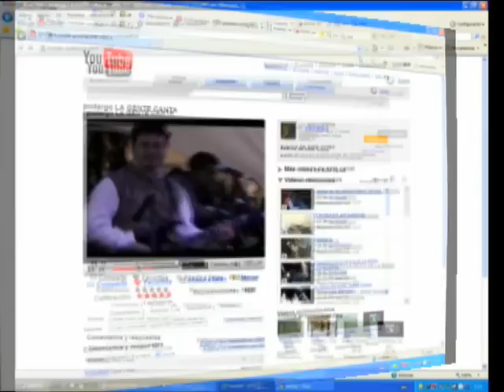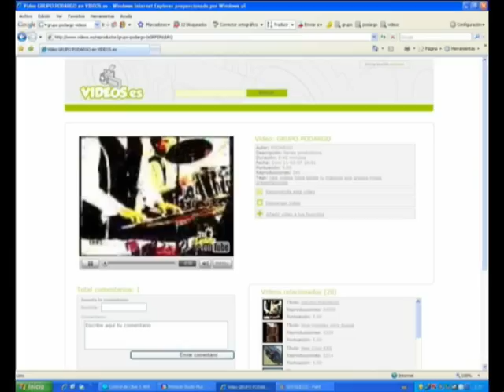PODARGO EN TODA LA WEB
grupo podargo news masivos